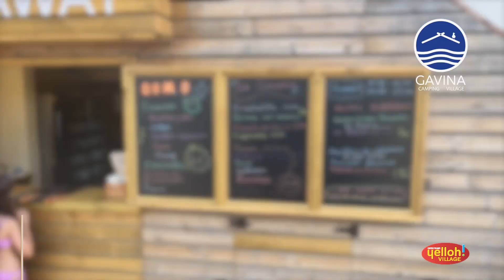Los servicios del camping Yelloh Village Gavina en Creixell - Costa Dorada - Cataluña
Para más información, visite el sitio web de Yelloh! Village

Vea el vídeo para saber más sobre el camping Yelloh! Village Gavina. Venga a degustar productos regionales en un espléndido entorno junto al mar.

Para unas vacaciones inolvidables, encuentre toda la información que necesita en la recepción del camping Gavina en la Costa Dorada en España.